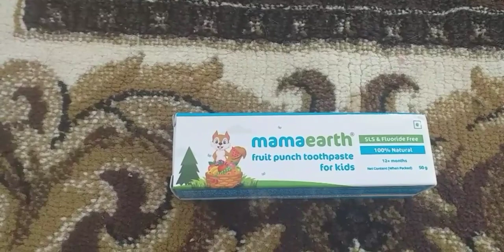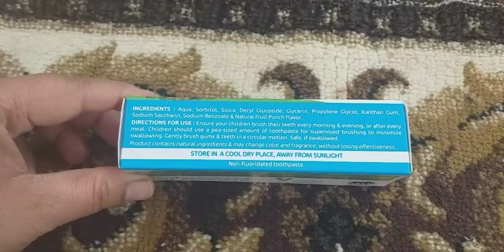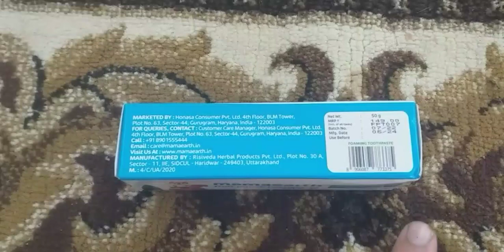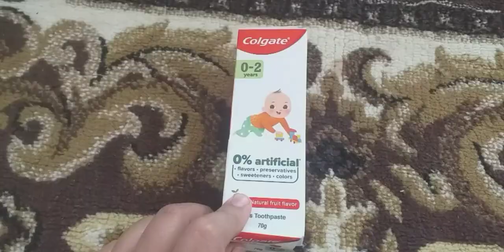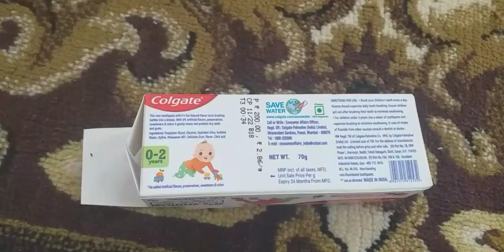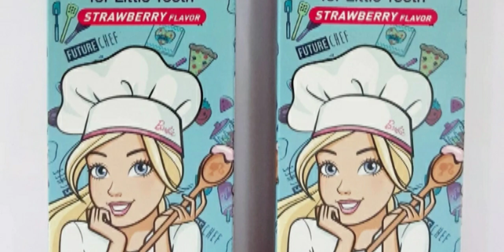Best Brush and Paste for Babies Malayalam. /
Thanks all for your support  through and through. Working  on lot of amazing  content, can't wait to bring it all to y'll. love you  all 😍😍